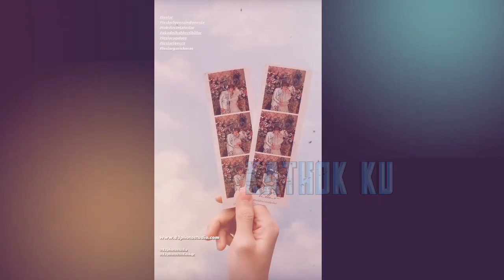LESTi SURPRISE Rizky Billar‼️ BILLAR Dapat KABAR BAiK❓ Lesti POSITiF HAMIL❓